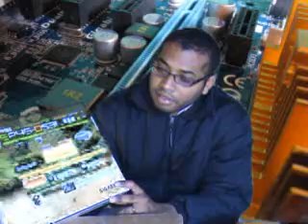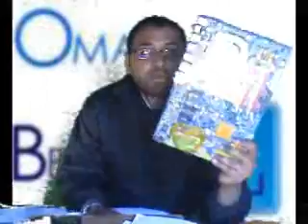Preview Gigabyte GA-EP45 DS3-L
Motherboard Gigabyte GA EP45 ds3-L con Chip Intel P45